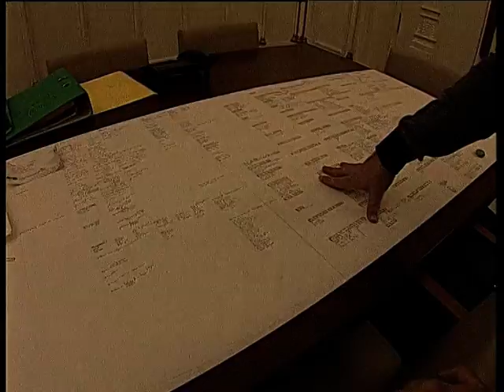Taller del Bulli 2003-04 BCN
Espacio de diseño y creacion del restaurante el Bulli
Study design and creativity of the restaurant El Bulli